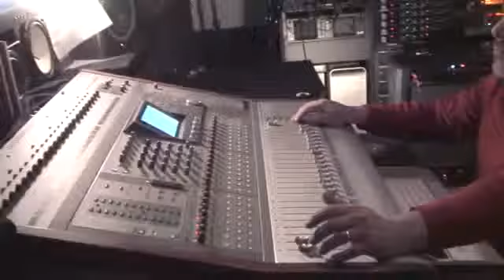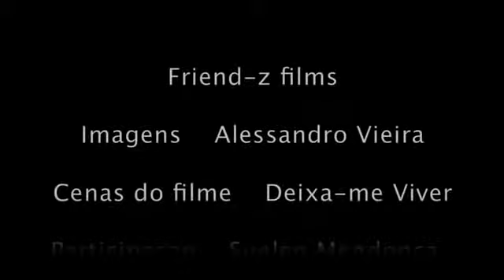Making Of ''Nothing Has Changed'' Charles Valadao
making of video clip of the the song